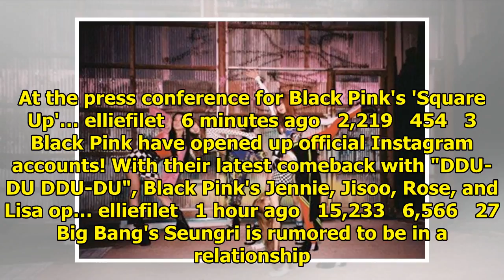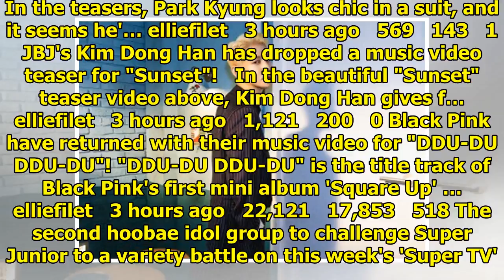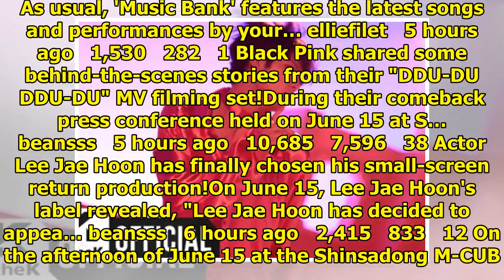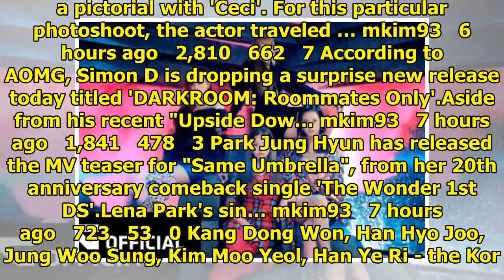Breaking K-pop news, videos, photos and celebrity gossip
Black Pink revealed a piece of advice they received from YG Entertainment head Yang Hyun Suk. At the...